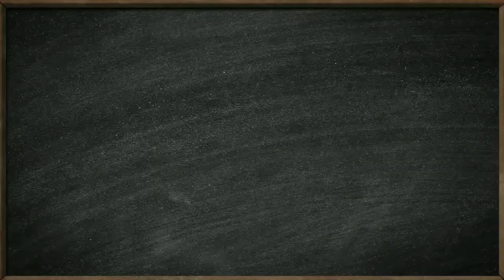Волченко Мария Рыбинский район